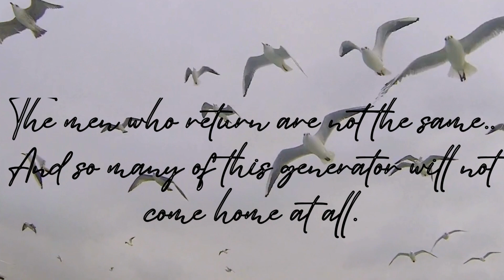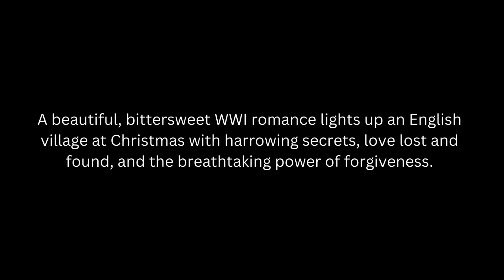The Silent Stars Go By Video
Trailer for young adult historical fiction novel "The Silent Stars Go By" by Sally Nicholls.